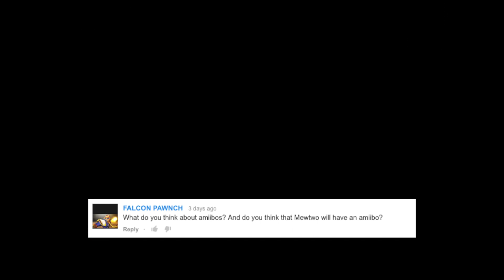Nothing Harder! - Sonic (Super Smash Bros Wii U Classic Mode 9.0)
Welcome to another episode of Nothing Harder! Today it's Sonic's turn, and as as always he's gotta go fast, but will he go fast through 9.0 difficulty?